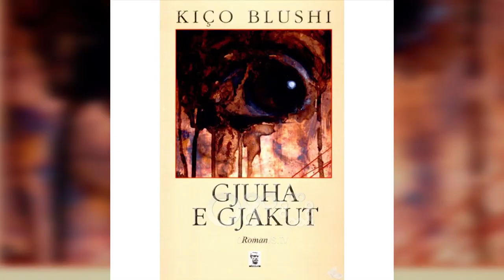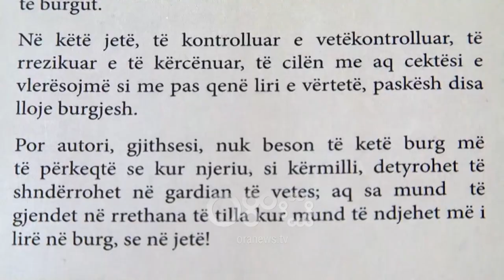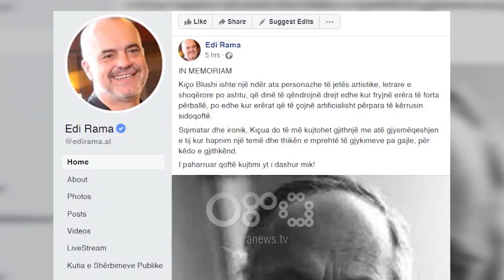Ora News - Lamtumirë Kiço Blushi!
Arti dhe publicistika shqiptare ka pësuar një humbje të madhe me ndarjen nga jeta të gazetarit, shkrimtarit dhe skenaristit të njohur Kiço Blushi. Ai u nda nga jeta në moshën 75 vjeçare, mbrëmjen e së premtes.

Pandeli Koçi: Kemi qenë bashkësudent në Fakultet. Unë njoh pozitë e para të tij. Publicistika shqiptare ka humbur shumë me humbjen e Kiço Blushit.

Namik Dokle: Është trishtim kur largohen njerëz kaq të mirë si Kiço Blushi, mbi të gjitha njeri i kulutrës dhe i artit.

Rajmonda Bulku: Humbën një mik shumë të mirë dhe nja arsit që e ka lënë gjurmën e tij.

Ai është shkrimtar protagonist i brezit të ndryshimit modernizues në letërsinë shqipe, prozator përfaqësues dhe skenarist me rol të shquar në historinë e kinemasë shqiptare. Në total ai ka shkruar 14 skenarë filmash artistikë dhe dy skenarë filmash dokumentarë dhe vizatimorë.

Kiço Blushi ka qenë një ndër personalitetet me ndikim cilësor qytetar dhe intelektual. Nga viti 1991 deri në vitin 2001 ai ka qenë deputet i PS duke shërbyer me përkushtim e përgjegjësi publike në momente kyçe për fatet e vendit.

Kiço Blushi ishte kryeredaktor i gazetës së njohur “Koha Jonë” e më pas anëtar i bordit drejtues të Radio Televizionit Shqiptar. Edhe pas dorëheqjes nga posti i Kryetarit të Këshillit Drejtues të RTSh, ai mbeti aktiv në politikë si anëtar i Këshillit Bashkiak të Tiranës.

Kryeministri Rama shkroi në rrjete sociale se Blushi dinte të qëndronte drejt edhe para erërave të forta. Ish-kryeministri Sali Berisha përshëndeti veprimtarinë e tij krijuese gjatë diktaturës komuniste, ndërsa kreu I Kuvendit Gramoz Ruçi tha se Blushi ëshë shndërruar në pasuri të jetës së brezave të shqiptarëve.